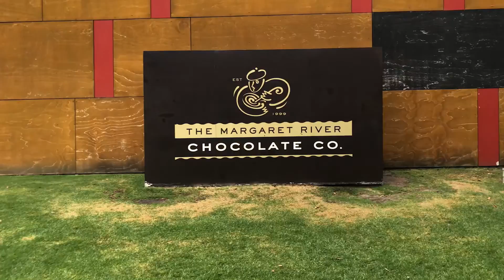Margaret River, Albany & Denmark Adventure Tour Highlights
Get amongst the action on our 6-Day Esperance, Margaret River & Albany tour from Perth. Discover the best of south-west of Western Australia. Visit the best beaches, national parks, cellar doors, and engage with Indigenous culture. These passengers sure had a good time and so will you!